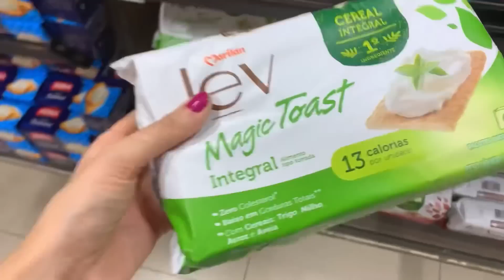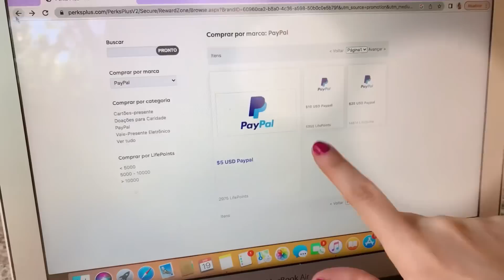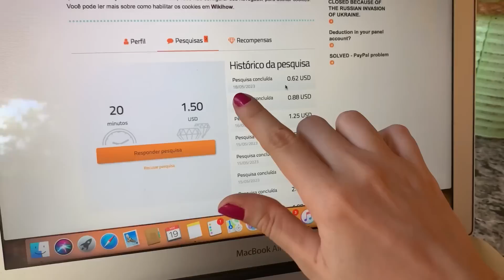O QUE COMPRAR PRIMEIRO PARA MORAR SOZINHA, cortei o cabelo e compras no supermercado!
📌 Links úteis ⤵

💰 Aprenda a fazer uma [RENDA EXTRA] respondendo pesquisas remuneradas e fazendo micro tarefas

- DEVOCIONAL FORTE
- ASPIRADOR DE PÓ
- FOGÃO CONSUL
- PANELA DE PRESSÃO ELÉTRICA

Aqui eu compartilho a minha rotina morando sozinha, ideias fáceis e baratas de decoração da minha casa própria que está em reforma, conteúdos sobre organização do lar, receitas fáceis e gostosas, dicas de organização financeira para quem quer morar sozinha ou conquistar a casa própria e muito mais!